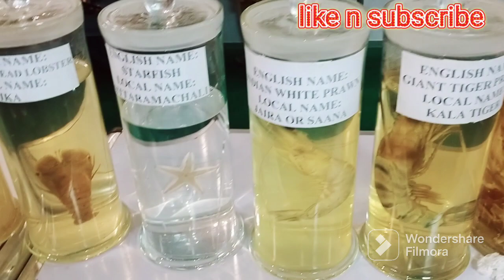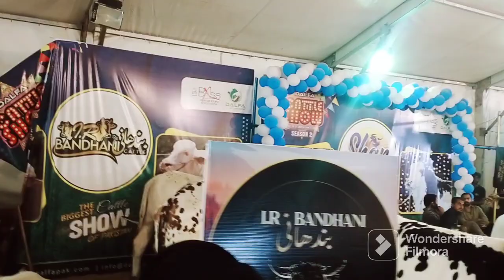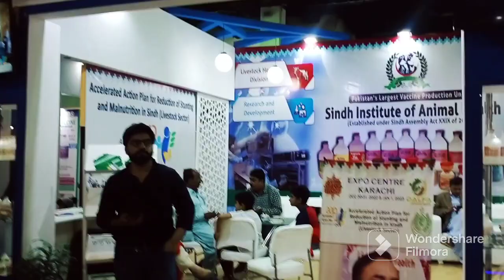Last & 3rd Day | Dalfa Cattle Show 2022 - 23 | Season 2 | Expo Centre Karachi | Saqib Hussain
Last  & 3rd Day | Dalfa Cattle Show 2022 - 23 | Season 2 | Expo Centre Karachi | Saqib Hussain | 1st December 2022

This is our Youtube channel from “Maweshi Mandi Karachi”, we do provide latest update, news and information about cattle market in Karachi.

Eid al-Adha is the second and biggest of the two official holidays which are celebrated within Islam. It honors the willingness of Ibrahim to sacrifice his son Ismail as an act of obedience to Allah's command

Dalfa Cattle Show 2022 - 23 | Season 2 | Cattle Farms Unloading at Expo Centre Karachi | Saqib Hussain

The second DALFA Cattle Show is all set to be held at the Karachi Expo Centre from December 30th to January 1st.

The cattle show is a regular event aimed to highlight investment opportunities and advanced technology in the dairy, livestock, agriculture, and fisheries sectors of Pakistan.